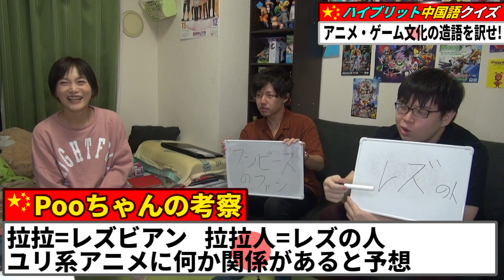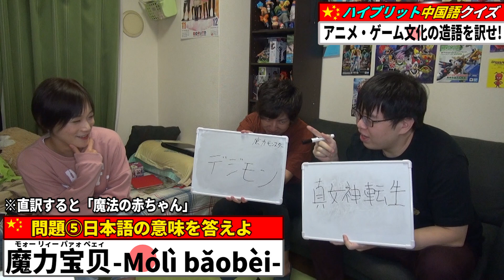【中国vs日本】中国人vs中国語勉強歴5年!中国語クイズ!第二弾【前編】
梅梅(ムイムイ)さんのTwitter→@ume_muimui

サブチャンネルという名の岡田くんの生配信開場

告知はこちらで
ポーちゃんTwitter @kuma_jojo
おかだくんTwitter @nkikktk